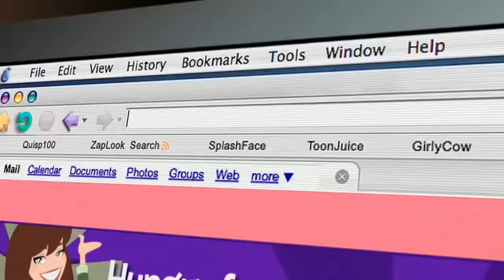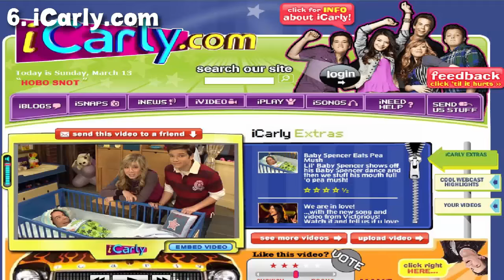9 Curiosidades Sobre iCarly Que No Sabias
iCarly es sin duda, una de las series más vistas en los últimos años que sin duda hizo que chicos y grandes pasáramos momentos muy divertidos, Hoy conocerás 9 datos curiosos de iCarly.